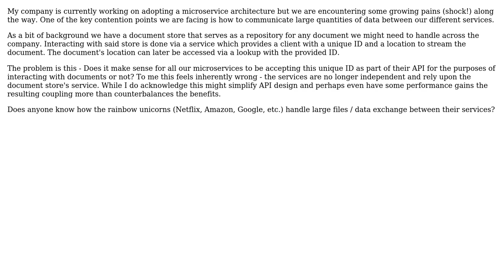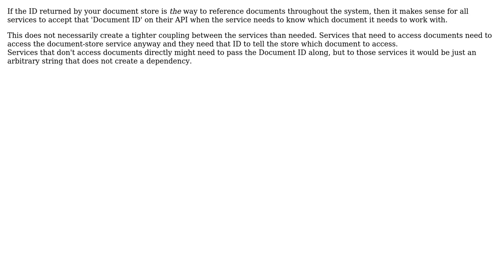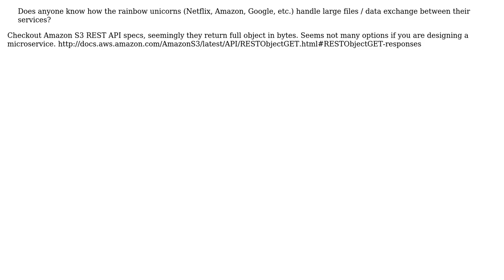Large file / data transfer in a Microservice Architecture (4 Solutions!!)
Large file / data transfer in a Microservice Architecture

With thanks & praise to God, and with thanks to the many people who have made this project possible! | Content (except music & images) licensed under CC BY-SA | Music | Images & others | With thanks to user Thomas Junk user suresh user PremiumTier user Low Flying Pelican user Bart van Ingen Schenau and the Stack Exchange Network Trademarks are property of their respective owners. You are responsible for your own actions.